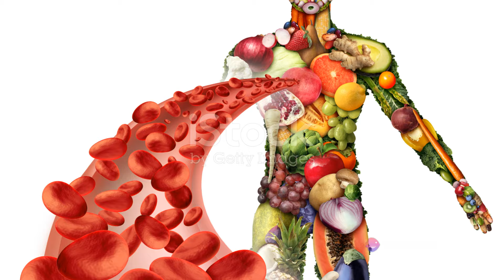6 Superfoods to Cure Erectile Dysfunction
6 Superfoods to Cure

In this informative video, we delve into the crucial connection between nutrition and erectile dysfunction. Discover the top 6 key nutrients that can help combat ED, and learn about the foods rich in these essential nutrients. By implementing these dietary changes, you can potentially improve your sexual health and overall well-being.

OUTLINE:

00:00:00 The Role of Nutrients in Erectile Dysfunction
00:00:17 Nitrates in Leafy Greens and Beets
00:00:33 Flavonoids in Dark Chocolate
00:00:57 Protein in Pistachios
00:01:14 Zinc in Oysters and Shellfish
00:01:31 Antioxidants in Watermelon
00:01:48 Lycopene in Tomatoes and Pink Grapefruit
00:02:00 Summary and Conclusion